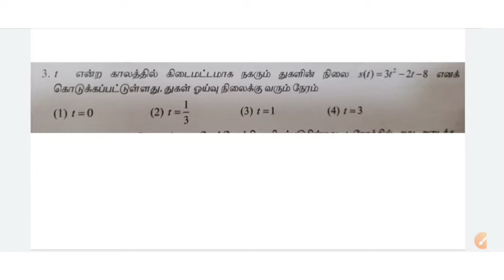Std 12 Maths chapter 7 one words solutions 1 to 5 (part 2)